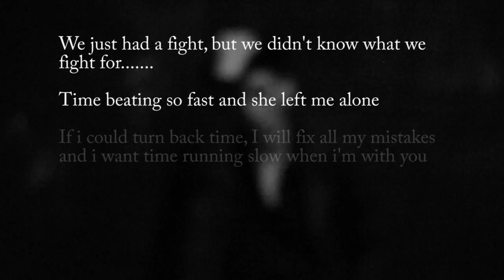Leymuel Hendri – Choreographer of the Year – EATDBEAT2015 Submission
Judul konsep : Time is precious

Watch the Top 5 choreographer performing with their partners on :

EAT D BEAT 2015 - Choreographer of the Year Grandfinal!

at Exhibition Hall Istana Bandung Electronic Centre

(Jl. Purnawarman 13-15, Bandung)

Who Will Be the Pride of Indonesia?